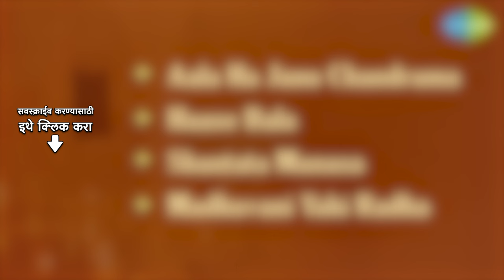Madira | मदिरा | Pt. Ram Marathe | Aala Ha Janu Chandrama | Madhuvani Yahi Radha | Shantata Manasa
Aala Ha Janu Chandrama, Haase Bala, Madhuvani Yahi Radha (1950), Shantata Manasa from the album "Madira".

05:00 Aala Ha Janu Chandrama
03:07 Haase Bala
06:19 Shantata Manasa
09:32 Madhuvani Yahi Radha (1950)

Song Credits
Song: Aala Ha Janu Chandrama
Album: Madira
Singer: Pt. Ram Marathe
Music Director: A.P. Narayangaonkar
Lyricist: Vimal Ghaisas

Song:  Haase Bala
Album: Madira
Lyricist: Vimal Ghaisas

Song:  Shantata Manasa
Album: Madira
Singer: Jayamala Shiledar
Lyricist: Vimal Ghaisas

Song:  Madhuvani Yahi Radha (1950)
Album: Madira
Singer: Jayamala Shiledar
Lyricist: Vimal Ghaisas